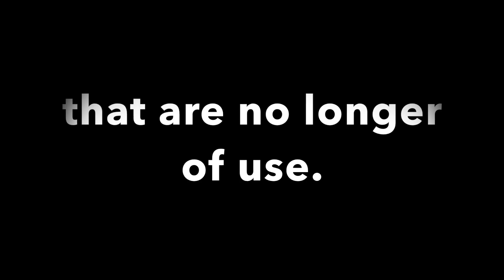Wolfpack.ca Art Contest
Recycled Materials Art Contest